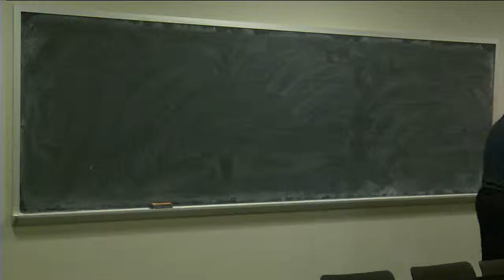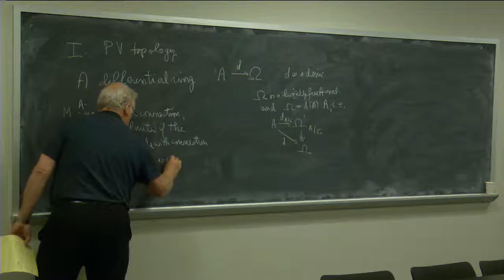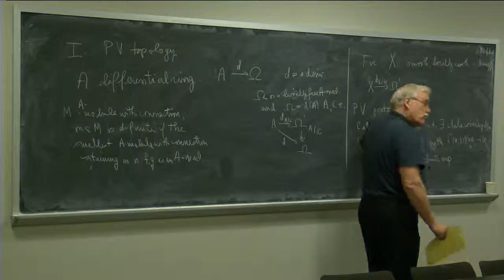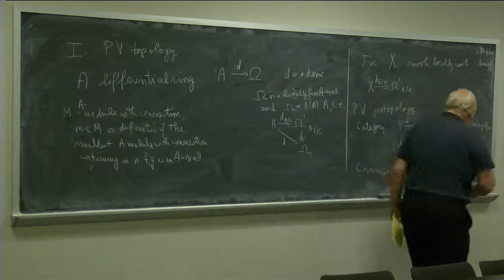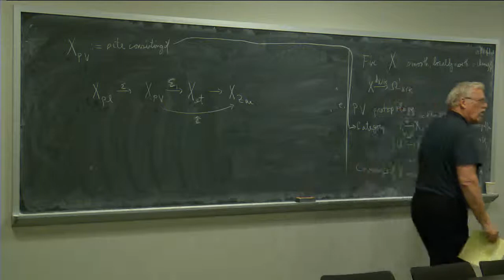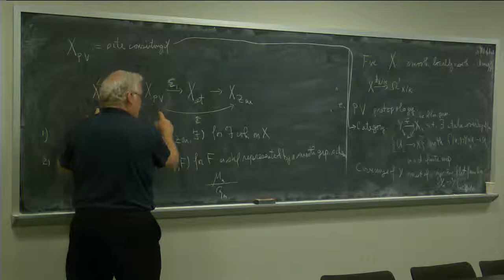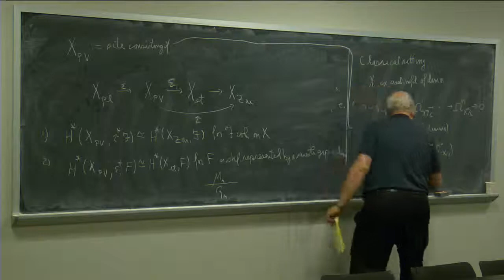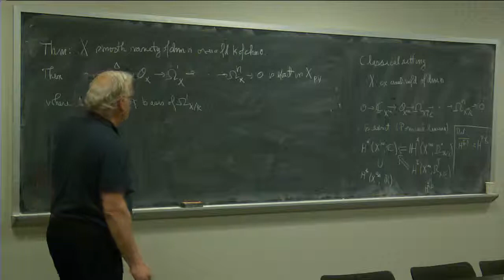Raymond Hoobler 9/23/14 Part 1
Title: A Differential Poincaré Lemma